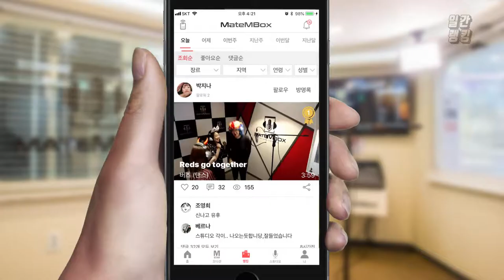메이트엠박스 일간 랭킹 순위 TOP4 2018년 6월 23일 [daliy ranking]